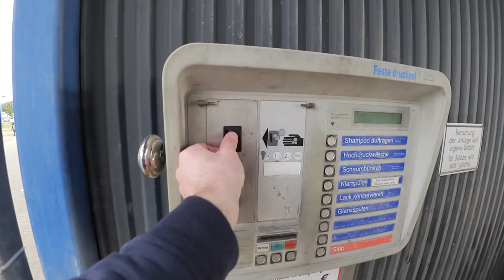Auto waschen für den Youtube Algorithmus - René Bàuche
Auto waschen für den Youtube Algorithmus, gerne hätte ich heute weiter am Golf gebaut, was aufgrund der Lage ja leider nicht möglich ist.
Bleibt Gesund und viel Spaß beim gucken.
folge mir auch auf Instagram
Dieses Kamera Equipment benutze ich.
Kamera 1
Kamera 2
Objektiv 1
Objektiv 2